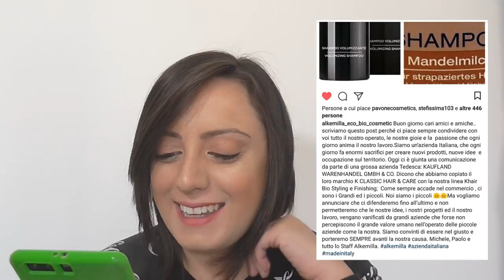K CLASSIC e ALKEMILLA ECO BIO COSMETICS: Cosa sta succedendo??? 😢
❤❤❤❤❤INFOBOX ❤❤❤❤❤

Ciao ragazze, ho deciso di postare questo video per far chiarezza sulla questione K CLASSIC/ALKEMILLA, fatemi sapere cosa ne pensate e commentate anche voi con iostoconalkemilla per sostenerli!! Vi chiedo poi di CONDIVIDERE OVUNQUE VOI VOLIATE il video per far sentire che NOI CI SIAMO!

MY BEAUTY BOX
INCIVERDE15

Se vi va seguitemi anche qui:
🔹INCI VERDE BLOG:

DEPOP
Dai un occhio al mio Depop. 🙌